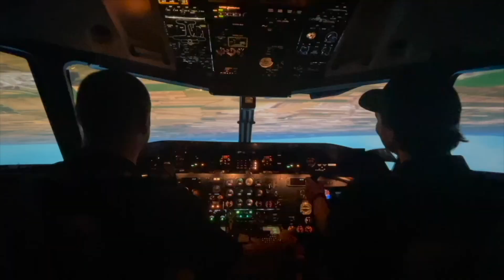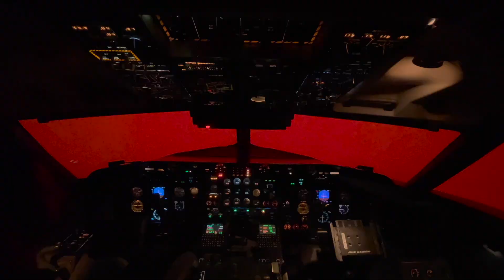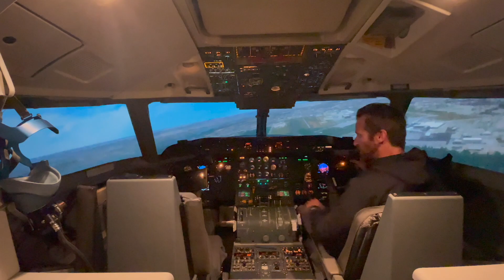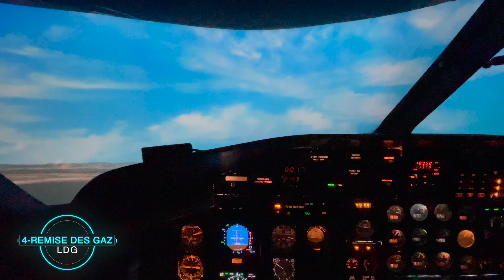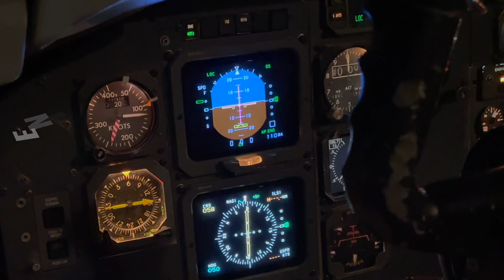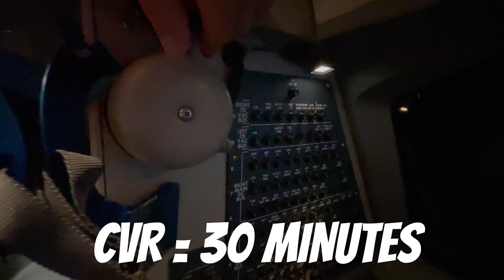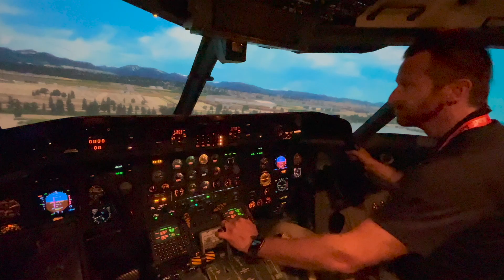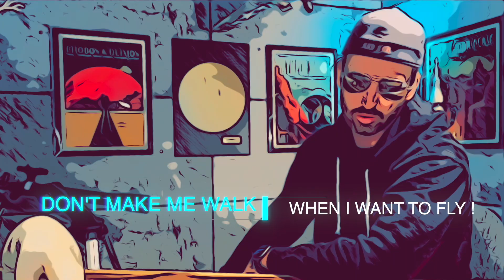DHC8-314🔥| à la découverte du "TAIL STRIKE" - BAShow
Un "Tail Strike" se produit lorsque le fuselage arrière (queue) d'un avion entre en contact avec la piste pendant le décollage ou l'atterrissage. Statistiquement la majorité se produisent à l'atterrissage à la suite d'une erreur humaine. Le secret reste l'entraînement et une bonne compréhension.  J'espère que vous aimerez ma nouvelle vidéo, ne soyez pas triste pour ma tondeuse, je me suis acheté une tondeuse électrique. Ça va être très utile pour vous parler de l'électricité... Don't make me WALK when I want TO FLY ! ADIOS AMIGOS.

Dans la vidéo aujourd'hui:
- 00:00 - Introduction
- 02:06 - "Elevator Trim" mal réglé (décollage)
- 03:10 - Mauvaise vitesse de rotation (décollage)
- 03:55 - Taux de rotation excessif (décollage)
- 04:42 - Utilisation incorrecte du FD (décollage)
- 05:22 - Approche non stabilisée (atterrissage)
- 08:43 - "Flare" trop long (atterrissage)
- 09:43 - Vents de travers (atterrissage)
- 10:36 - Rotation excessive lors de la remise des gaz (atterrissage)
- 11:30 - Les moyens pour se protéger
- 22:43 - Conclusion